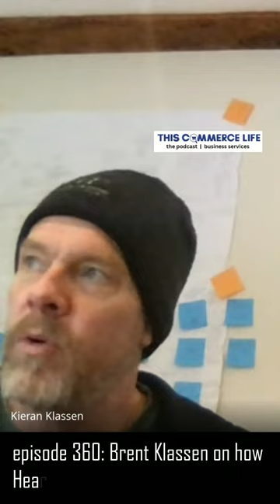ep 360: Brent Klassen on how Heartwood Farms came to be